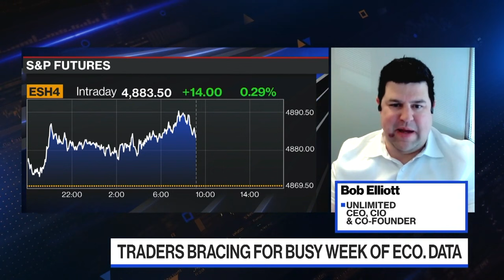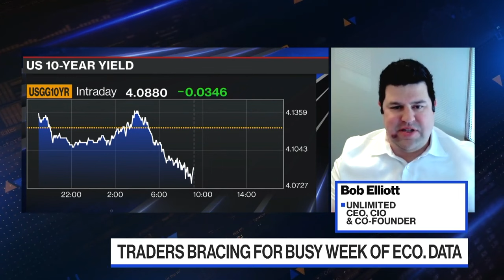Are Expected Rate Cuts Reasonable?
If inflation gets close to the target Fed rate of 2%, would that be enough to trigger rate cuts, with the current underlying economic strength?
What are the expectations in the current short rate market?

Excerpt from Jan 22 2024  @markets   BloombergTV The Open hosted by Manus Cranny, with Greg Peters from PGIM and  @BobEUnlimited